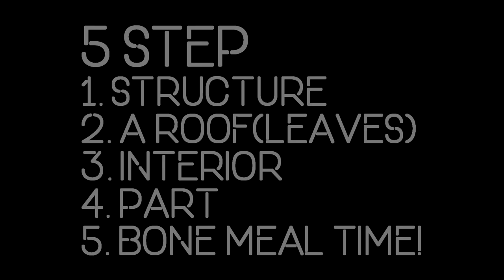Minecraft | Old little hut (Abandoned hut) tutorial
Minecraft | Old little hut (Abandoned hut) tutorial for 1.15.2
This is my first time upload video on youtube . so , please give feedback for quality improvement in the future!

Music
"White forest" by Cicada
"can you really call this a hotel i didn't receive a mint on my pillow" by toby fox

Shader
Sildurs Vibrant shader 1.15.2